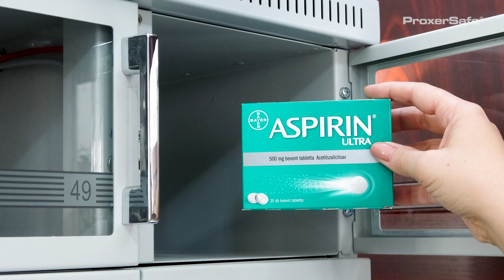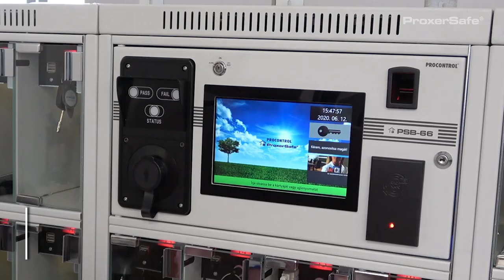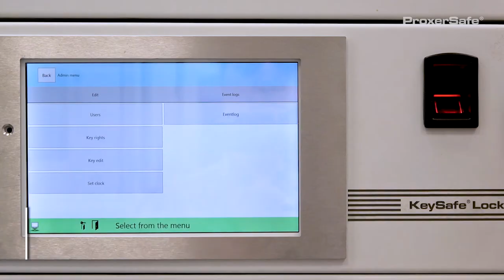ProxerSafe® Box Medical: intelligent drug storage cabinets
Intelligent safety cabinets can be ordered with boxes in distinct size and number. Clients can keep medicine, drugs safe in a monitored and authorized way. The ProxerSafe Box cabinets have rack-compatible width; their depth may be 150, 200 or 300 mm. The boxes themselves are available in various sizes (see table below).
Boxes with scales (option) help to follow up and log the drug’s weight, thus its presence and status in the box.
The ProxerSafe cabinets are built up from modules, so different box sizes can be combined in one cabinet.

Properties
• RFID (card, tag, NFC-enabled smartphone), PIN, optionally biometric identification to open the boxes
• Access rights can be granted and revoked per box and per user
• Online-offline communication: cabinet can work in stand-alone operation mode via the built-in, touchscreen operated industrial computer and/or remotely with the help of the ProxerNet software or ProxerSafe Web Access. Checking logs and management are possible in either stand-alone or online mode, though at distinct degree.
• Logs: who opened which box and when
• Numbered boxes, access rights shown by leds
• It can be integrated into rack cabinet according to demand
• Management software and interface are available in Swedish, Finnish, Arabic languages besides Hungarian and English. It can be translated into further languages.

Options
• Client’s existing RFID cards can be used, or Client’s reader can be integrated in to the cabinet (further checking needed).
• Wi-Fi
• Breathalyzer
• Infrared optics for engaged signalling
• Integrated scale for engaged signalling
• Integrated scale for precision weigh measurement (+-0,01g)
• Cabinet capacity according to unique needs
• Powder coated steel housing or brushed stainless steel housing
• It can be integrated into 19” rack tower or qualified safe
• With transparent or metal box doors